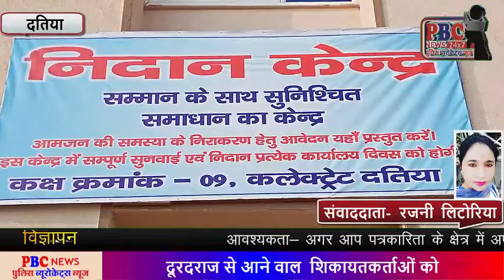दूरदराज से आने वाल शिकायतकर्ताओं को फ्री कूपन भोजन का पैकेट भी दिया जाएगा...PBC NEWS 1 जनवरी